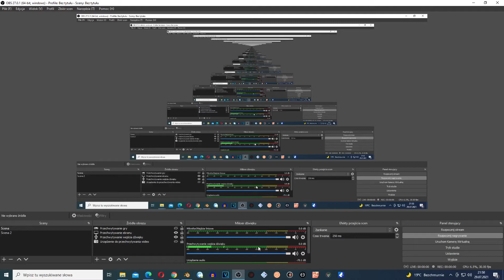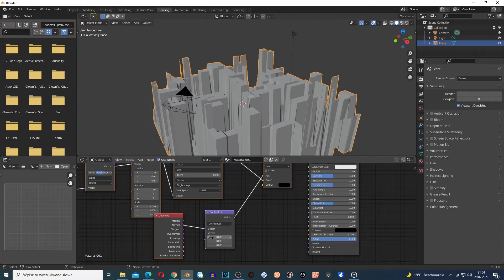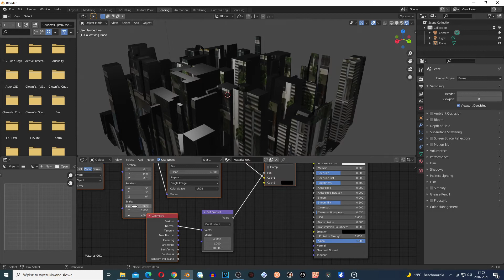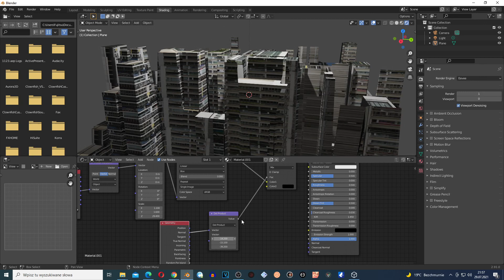blender tutorial-shading city part 123456789xd